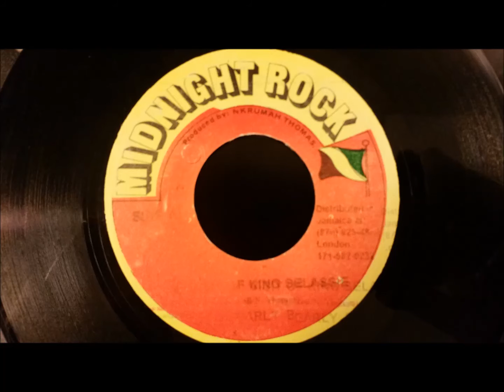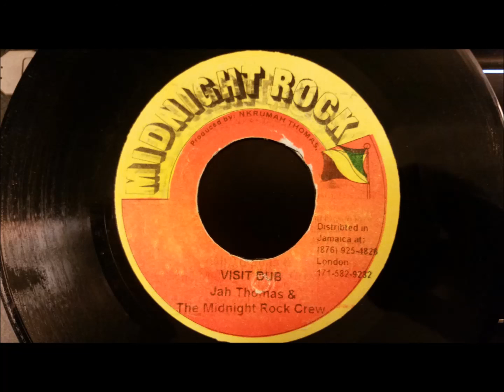Early B - Visit Of King Selassie - Midnight Rock 7" w/ Version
Early B
Visit Of King Selassie w/ Version
Midnight Rock 7"